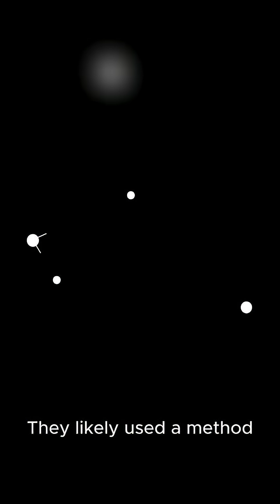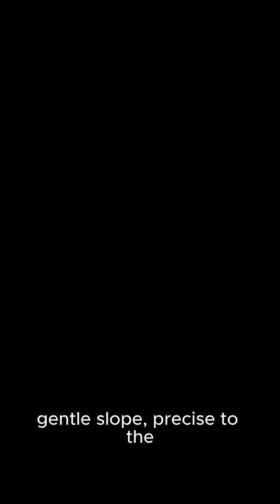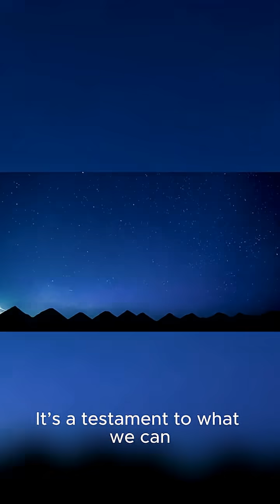Math, Stars & Precision Alignment ।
Math, Stars & Precision Alignment – The Ancient Engineering That Defceeds Modern Accuracy
Ancient builders used pure mathematics + star mapping for perfect alignment. From cosmic constellations to geometric precision, structures were positioned with near-zero error — without computers, lasers, or GPS. This is Math, Stars & Precision Alignment — the lost engineering genius of ancient civilizations.